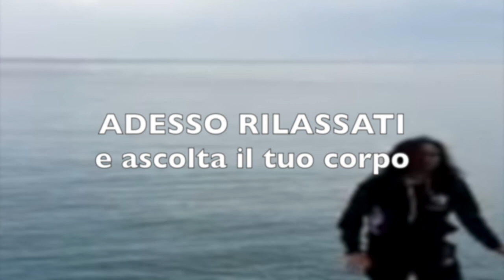il primo raggio MOVIMENTALMENTE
i primi sei esercizi per il risveglio quotidiano della propria energia
percorso TAI GYM - TAI YOGA